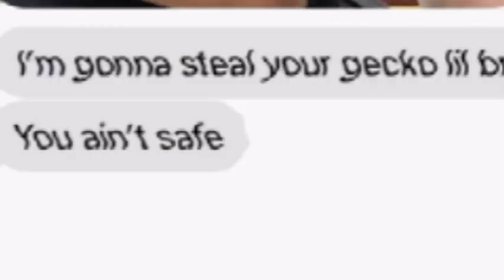👁️D̷o̷n̷t̷ სიიႬ бєӊїҋԁ ᎽᎾᏬ